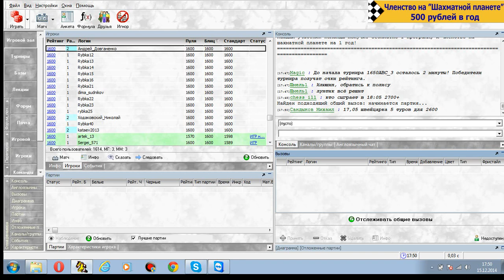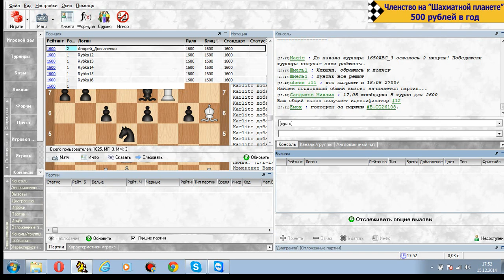Десятиходовки. Никита Петров и Кирилл Широков. №1